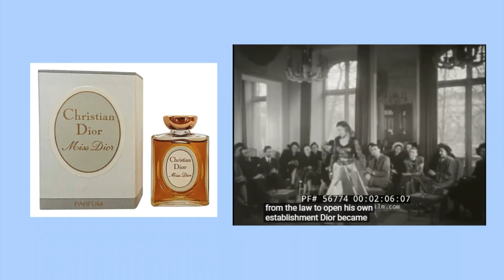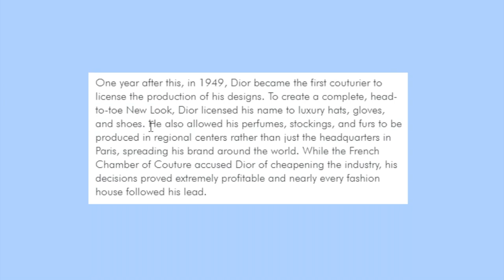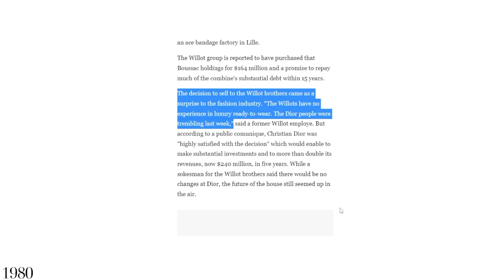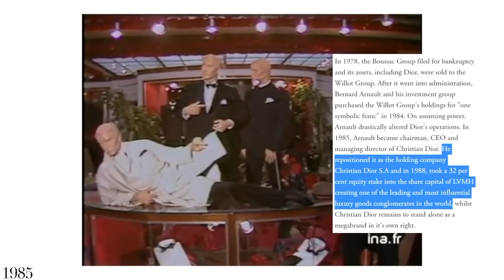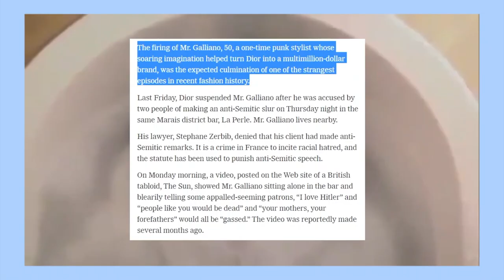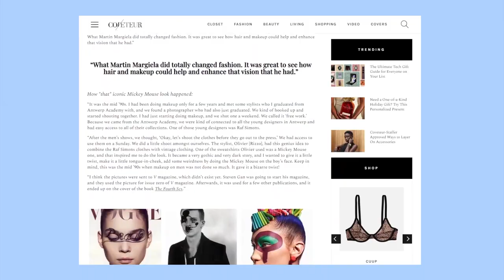Rise and Rise of DIOR BEAUTY!!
Over the years, Dior Cosmetics has navigated through challenges, including two bankruptcies and multiple controversies, emerging as a favorite for countless enthusiasts. More than its popularity, Dior's influence has been substantial. The journey started with the iconic Miss Dior perfume, introduced alongside the foundation of Maison in 1947. This fragrance was a sensory ode to the post-WWII woman, seeking luxury and freedom. Named after Christian Dior's sister, a Nazi resister, its creation intended to capture the essence of love.